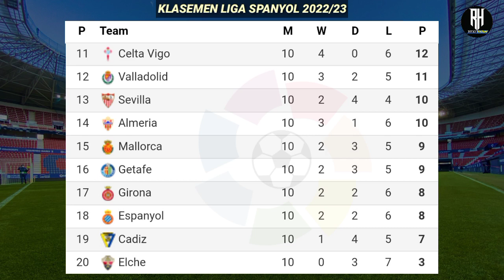Jadwal Liga Spanyol Pekan 11 | Real Madrid vs Sevilla | Klasemen La Liga 2022 Terbaru | Live Bein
Jadwal Liga Spanyol Malam Ini Pekan Ke 11
| Live bein sport
Liga Spanyol 2022 Jadwal liga spanyol nanti malam

Jadwal lengkap pertandingan liga spanyol
pekan ke 11 tahun 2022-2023 serta klasemen sementara dan top score

Vallecano vs Cadiz
Valladolid vs Sociedad
Valencia vs Mallorca

Real Madrid vs Sevilla
Espanyol vs Elche
Betis vs Atletico
Girona vs Osasuna
Villarreal vs Almeria

Barcelona vs Athletic bilbao

Celta vigo vs Getafe